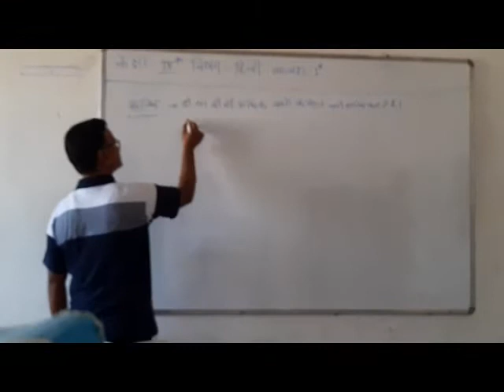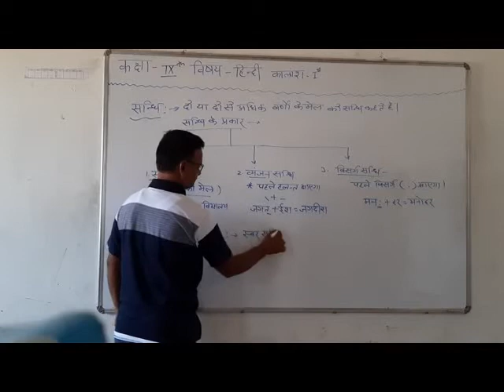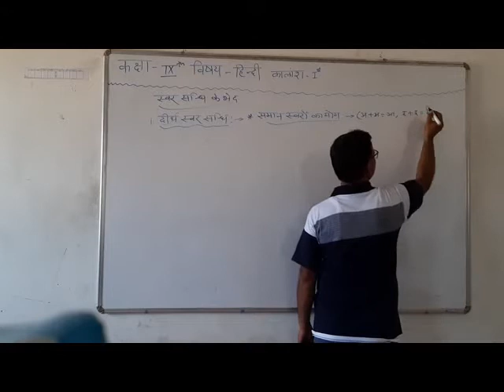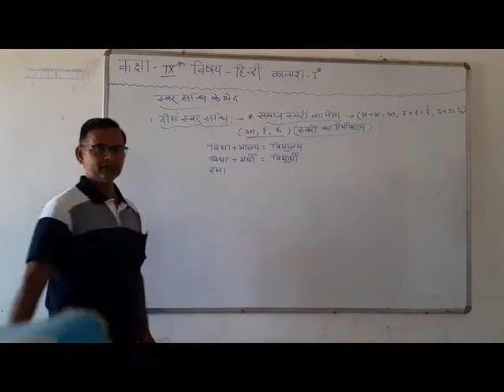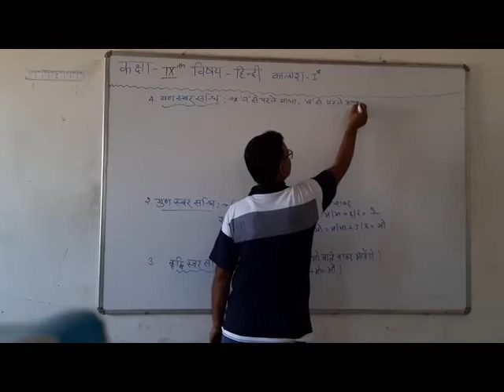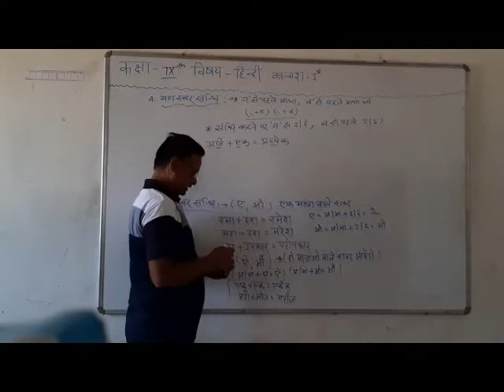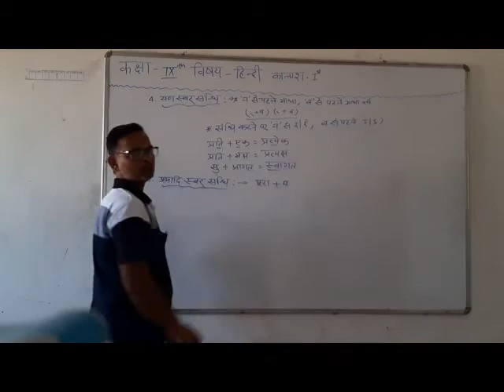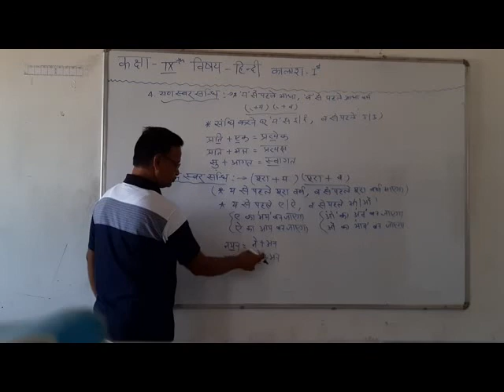Class 9th संधि (part 1)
संधि व संधि के प्रकार